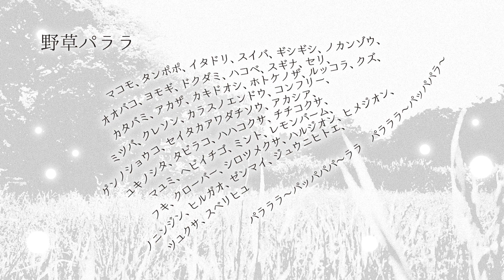野草パララ Wildflower Palala KIRILOLA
Here is one of KIRILOLA's songs that we recommend today.

Its title is
Yasou Palala “Wildflower Palala “

This song is called "Wild Grass Palala" from the "Reed Boat Songs" album CD that we released in 2014.

I love wildflowers so much that I put the names of the wildflowers I picked to make my own wildflower enzyme drink into this song.

I hope that the sound vibrations of the names of the wildflowers will energize you and make you sing "Palala, Palala" !!

KIRILOLAの曲の中から本日おすすめの一曲をご紹介します。

２０１４年にリリースいたしました、「葦舟の唄」のアルバムCDの中から「野草パララ」という曲です。

野草がとても好きな私は、野草酵素ドリンクを作るために摘んだ野草の名前を、この曲に入れました。
野草の名前の持つ音の波動で、皆さんが元気になり「パララ、パララ」と口から唄が飛び出します様に。